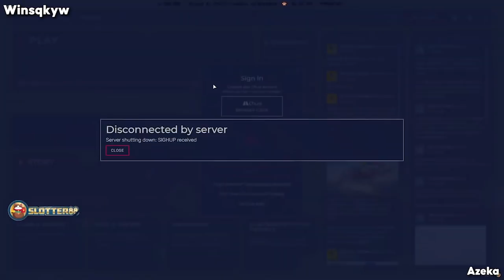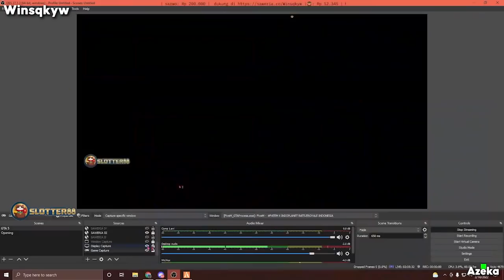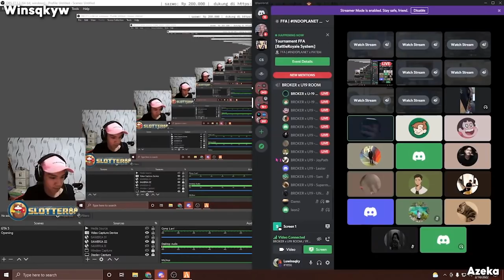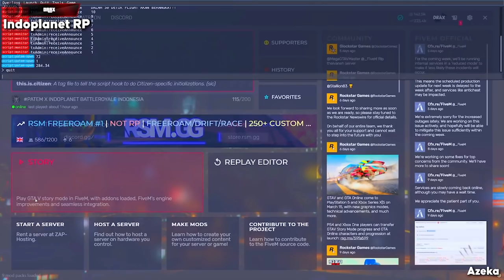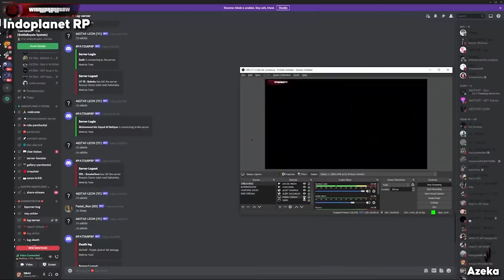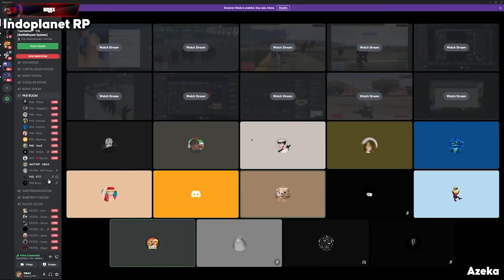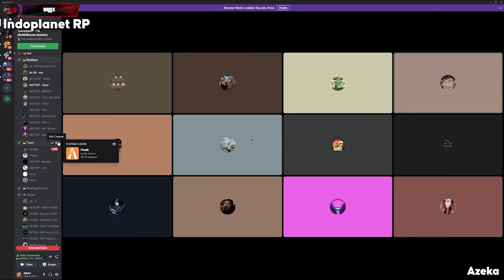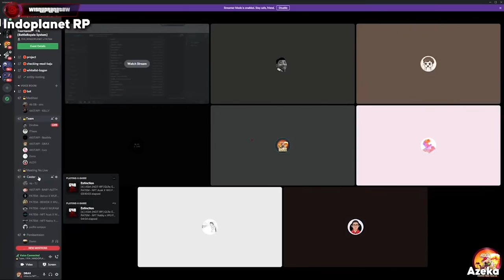Moment Cheater Cipher Nyerang Tournament FFA Indoplanet x Patem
Bismillahirrohmanirrohim

Jangan lupa support Streamer divideo atas yaa
- Tanggal : 10 Februari 2022
- Credit :

Mau saranin clip keren?

Random Tag
Indopride FiveM kota kita FiveM Kotakita FiveM Kotakita Roleplay
Kotakita Rp KKRP Broker Never die Broker Indopride Broker
Broker vs imc broker vs ijo ijo broker vs anak pulau broker vs 9naga
broker vs item item broker vs ormas Bedu susanto bedu polisi
broker vs empire broker vs jepang bedu  clip clip indopride
Asep polisi asep broker asep g kennedy Adam Hadzir
Kompilasi Adam Adam Broker Adam Indopride adam ngegas
adam toxic Bedu susanto Broker vs Lomang Tengil
Lomang Gaming Lomang x Hanzo Lomang x Sin Oza budayeveryday
buday bob snow naya elenxia Duo tengil Lomang indopride
Lomang broker broker jalan jalan broker ke hopefuly broker vs trickster
lomang anak broker Lomang cari masalah Lomang on fire lomang perusuh kota
Video Indopridecster 2021 keseruan videocall gangster
keseruan video call gangster Nay Gaming Yunay Gaming
Noy Broker Noy Indopride kimmy gaming kimmy indopride
mimi broker koperasi koperasi broker clip indopride
clip kotakita clip tepe46 TEPE46 tepe46 main di indopride
Tepe46 main ke indopride tepe46 main indopride
tepe46 main roleplay gta v tentara indopride tni indopride
comet aki aki tua drax jadi reporter drax comet rusuh dede yabi rusuh
evo putih bencana indopride evo putih lohe
evo putih kembali berulah evo putih vs polantas shabara
event squid game indopride kulit buah ciao TI gang indopride
ti gang indopride trust issue